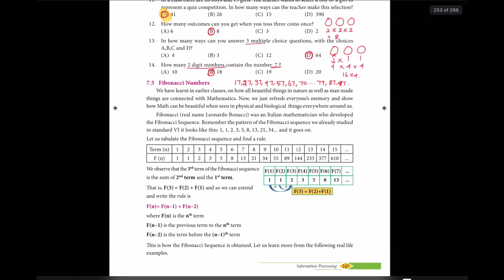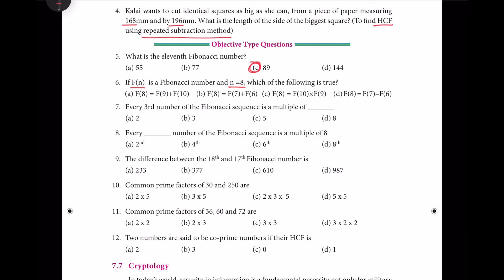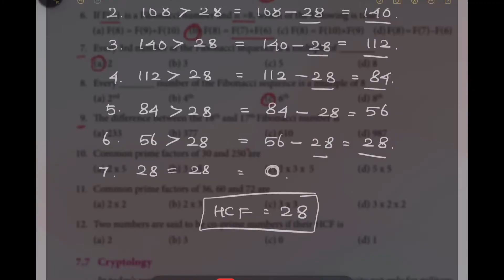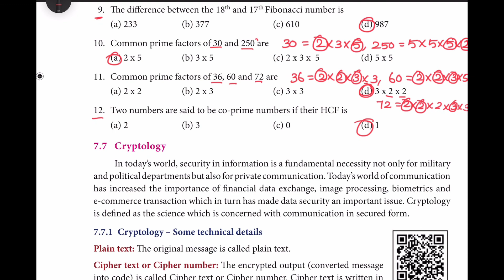8th Std Maths Information Processing Exercise 7.2 PART -2 | 8th Samacheer Kalvi NEW Syllabus 2020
8th Std Maths  Information Processing  Exercise 7.2 PART -2 | 8th Samacheer Kalvi NEW Syllabus 2020